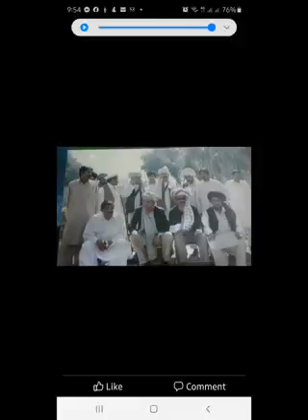Sajjad Asghar Khan Shahani